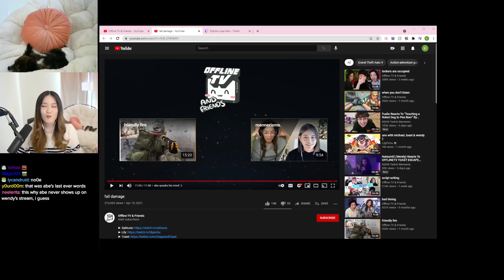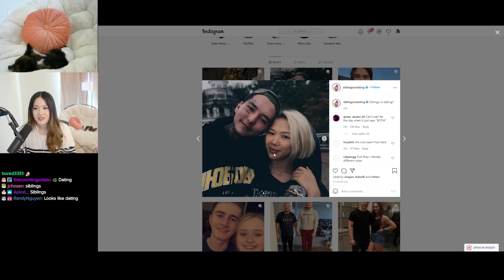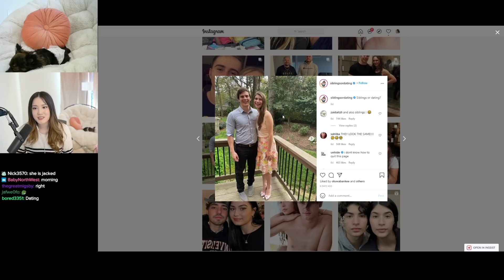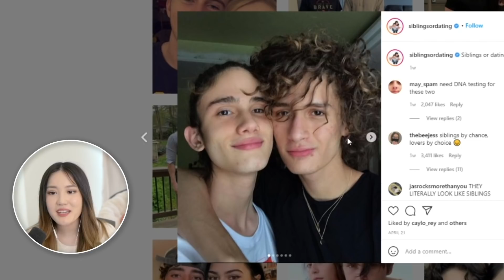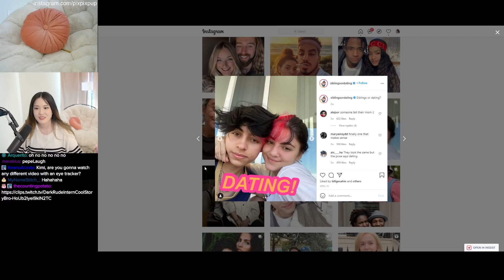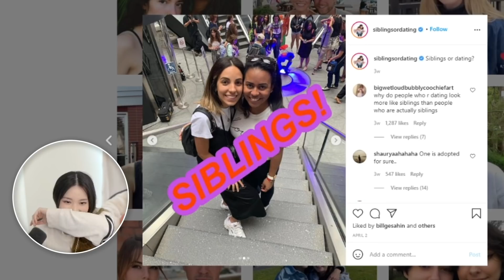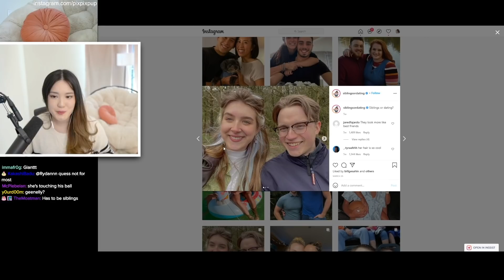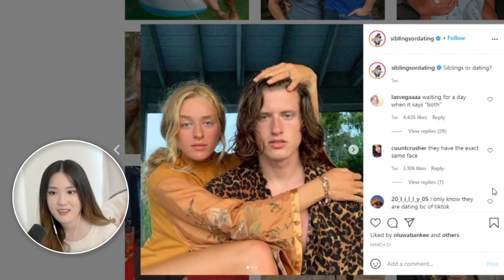SIBLINGS or DATING?! OMG... this is... SO HARD!!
Are they siblings or are they dating? How many did you guess right?

Editor: @chickeneas
Thumbnail: @BetterAsAnime